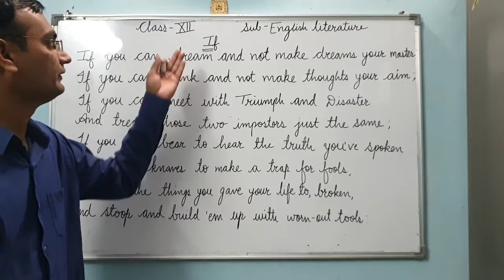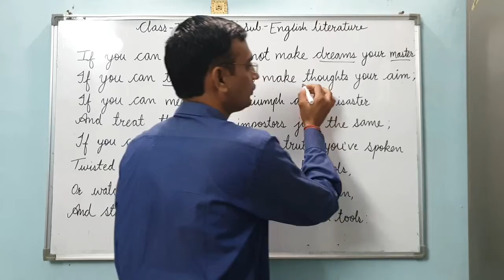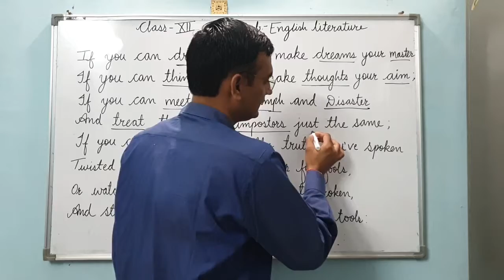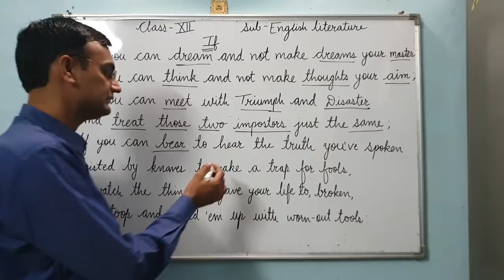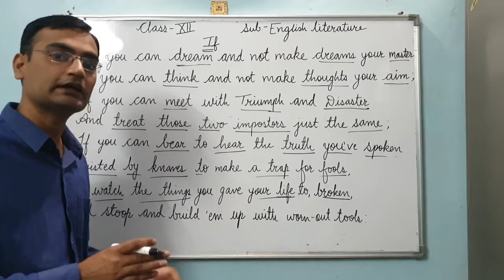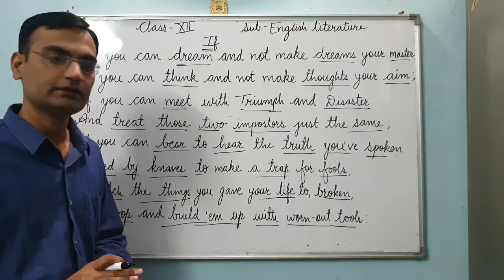Xll English lit. If Part 2